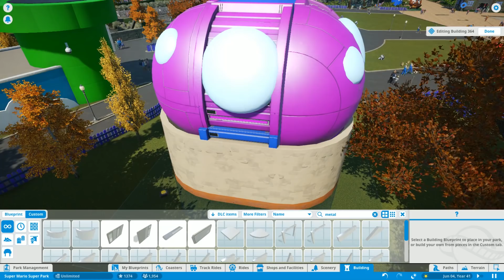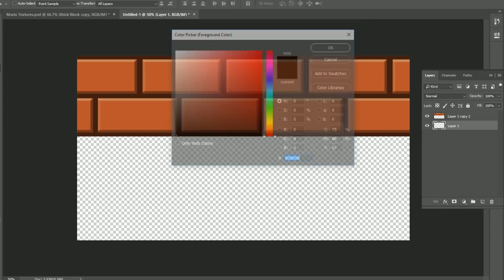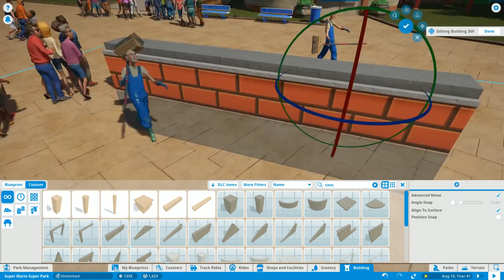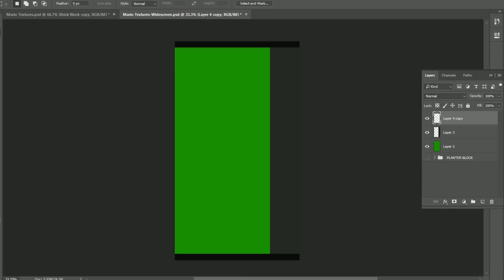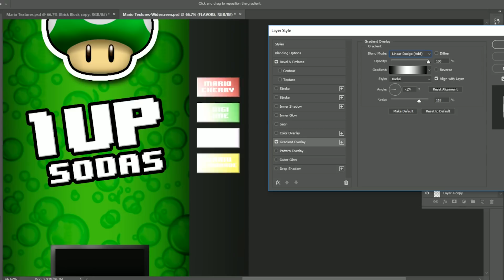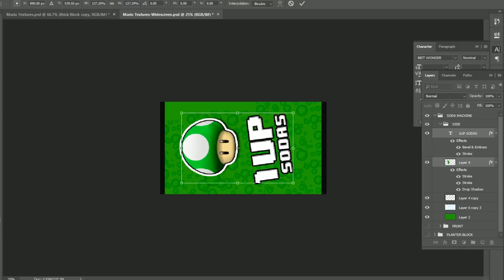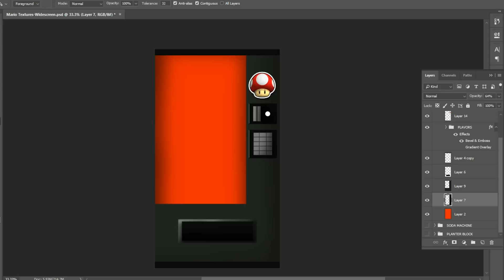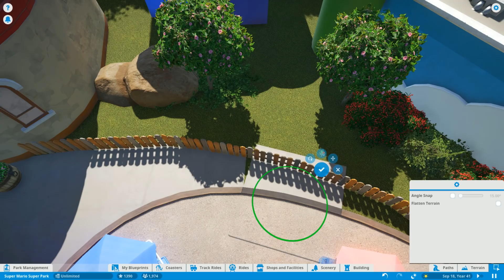Custom Vending Machines! | Super Mario Theme Park - Planet Coaster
Making Planet Coaster Builds, Playing Games, Surviving Challenges! These are the digital voyages of ChitChad!